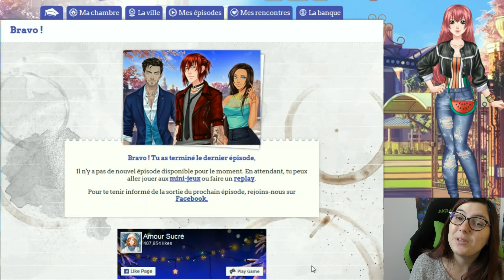Campus Life (Ep 8.4) - Mon pauvre petit Zai Zai !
On termine l'épisode 8 d'amour sucré campus life aujourd'hui et cette fin d'épisode est pleine de rebondissement !
On en apprend plus sur Zaizai, nos potes et notre famille est méga présente et puis Nathaniel ... bon pour lui on est encore dans le flou mais bon, on ne peut pas tout avoir xD

Boîte Postale si vous voulez m'écrire :

TIBOUDOUBOUDOU
BP 20080
38001 GRENOBLE CEDEX 1